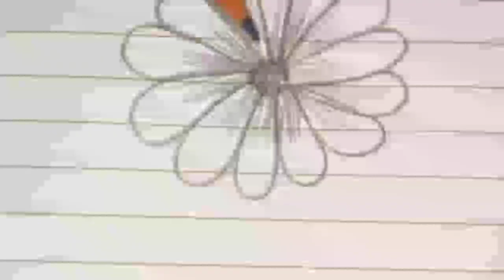small and easy beautiful draw design#drawtutorial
||We are on YouTube to teach you some art ||

|| Keep watching our videos carefully ||